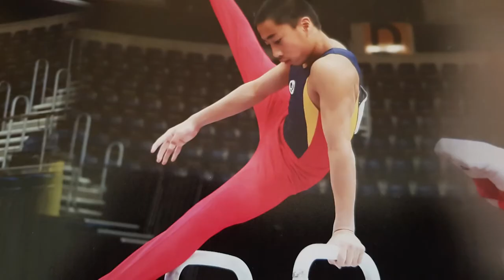Athlete Profile: Chris Remkes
2018 Australian Gymnastics Championships.